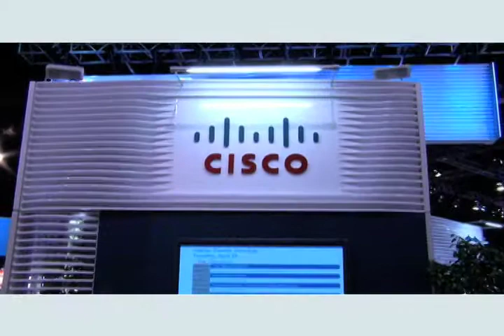Cisco on Broadband Wireless Solution at NXTcomm08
Liza Garza, Marketing Manager, Cisco discusses the Cisco's Broadband Wireless Solution at NXTcomm08.